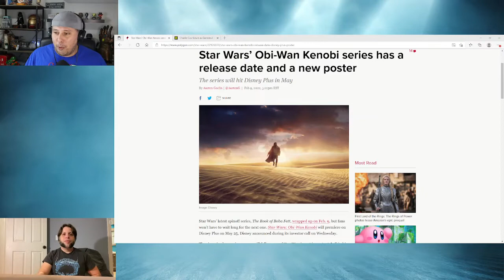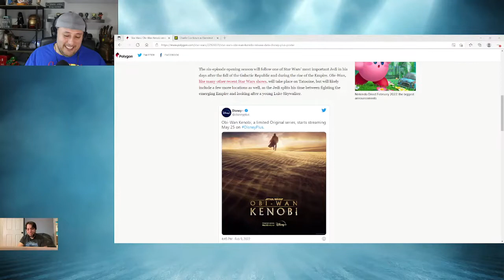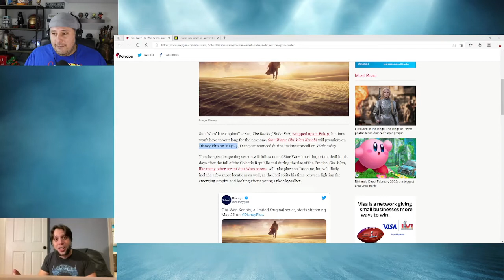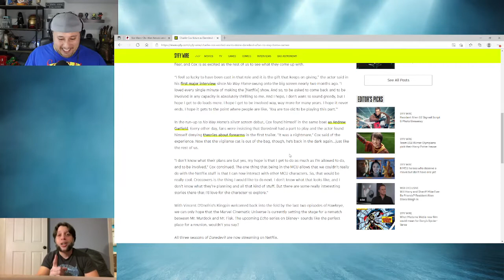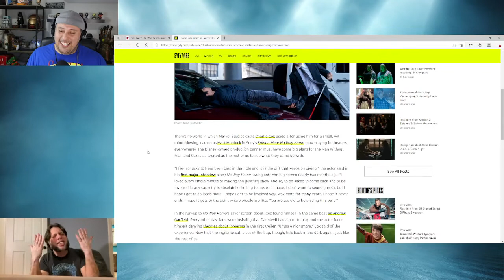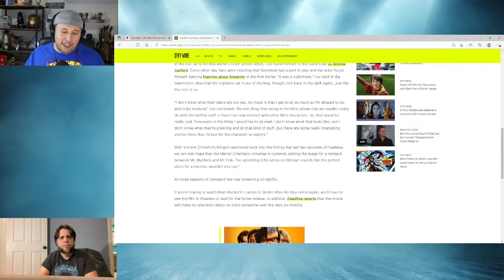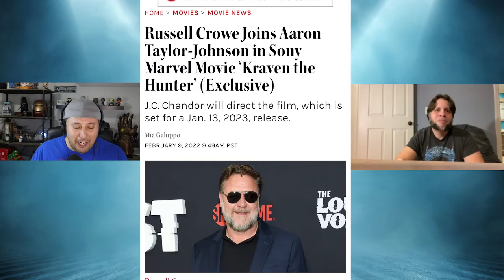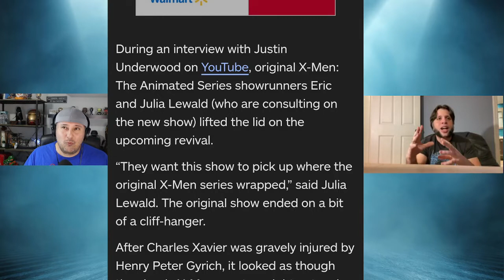Nerdsplaining!! Book of Boba Fett finale explained!! Plus Peacemaker...Obi Wan...and Russell Crow!!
Hello fellow Nerds!! This week, Eric and Jose breakdown the finale for The Book of Boba Fett...we move towards a banishment of Rober Rodriguez from Star Wars!! We also break down Peacemaker episode 7!! We look forward towards the release of Obi Wan and Kraven the Hunter. And lastly. no one believe Charlie Cox...we'll explain why.